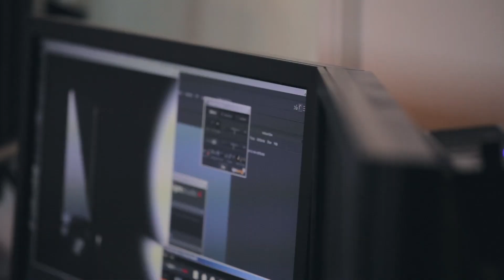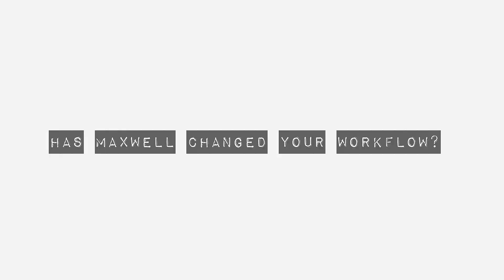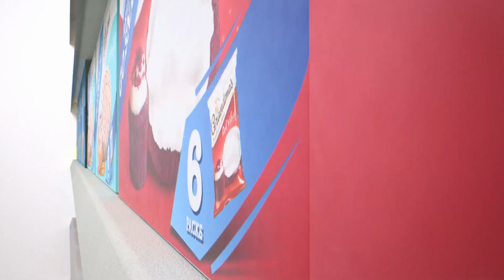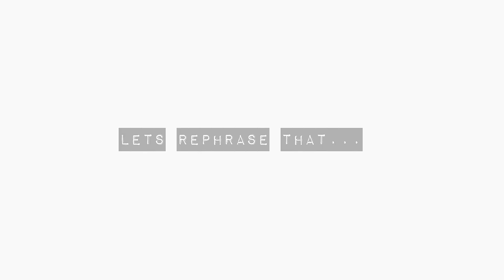Why FIX Studio Uses Maxwell Render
FIX Studio in Paris describes the advantages Maxwell Render offers them in their advertising work such as the new Cartier commercial